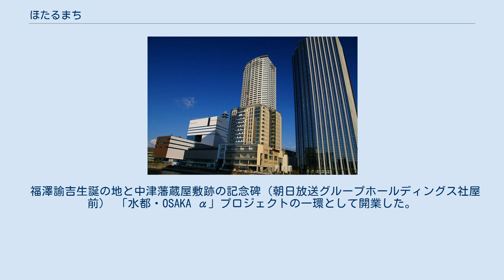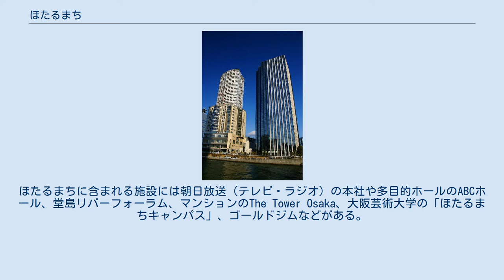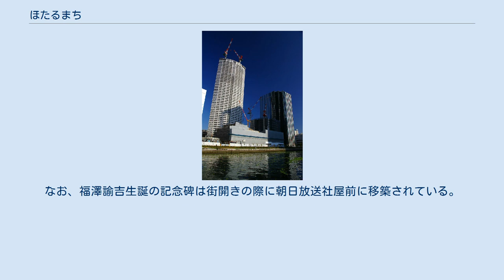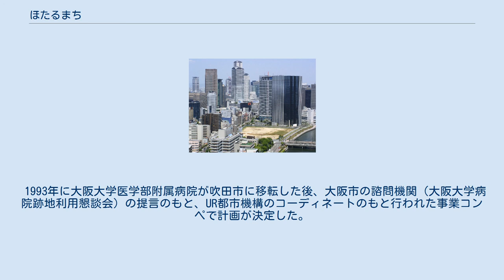ほたるまち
ほたるまち全景 ほたるまちの看板 ほたるまち (Hotarumachi) は、大阪府大阪市福島区福島1丁目にある複合施設である。
旧・大阪大学医学部附属病院跡地の再開発計画として2008年（平成20年）5月に開業した。
 福澤諭吉生誕の地と中津藩蔵屋敷跡の記念碑（朝日放送グループホールディングス社屋前） 「水都・OSAKA α」プロジェクトの一環として開業した。
現行町名は福島1丁目となっているが、旧町名は堂島浜通3丁目、すなわち、中州としての堂島にあたり、ほたるまち内の多くの施設の名称で「堂島」が使用されている。
南西端は堂島川に架かる玉江橋、北西端は曽根崎川（埋立）に架かっていた浄正橋跡（上天神南交差点）となる。
 放送局や多目的ホール、超高層マンション、レストラン、カフェ、スポーツジム、キャンパスなど、多様な施設から構成されており、隣接する大阪中之島合同庁舎と共に超高層ビル群を成している。
ほたるまちに含まれる施設には朝日放送（テレビ・ラジオ）の本社や多目的ホールのABCホール、堂島リバーフォーラム、マンションのThe Tower Osaka、大阪芸術大学の「ほたるまちキャンパス」、ゴールドジムなどがある。
 ほたるまちは、以下の大きく分けて3つの機能を備えた都市として開発された。
 リバーレジデンス堂島の3階にはかつて慶應義塾大学の「慶應大阪リバーサイドキャンパス」があったが（現在は北区のグランフロント大阪内に移転している）、この地が同大学の創設者福澤諭吉の生誕地、中津藩蔵屋敷跡であることに加えて福澤は大坂にあった緒方洪庵の適塾で学んでいたと言う縁によるものである。
なお、福澤諭吉生誕の記念碑は街開きの際に朝日放送社屋前に移築されている。
 ほたるまちの街区は、江戸時代には中津藩などの蔵屋敷で占められていた。
東側のNTTテレパーク堂島にも江戸時代には大村藩や丸岡藩などの蔵屋敷があったが、1871年の廃藩置県以降に破却された。
これら田蓑橋北詰一帯の蔵屋敷跡地は大阪駅の建設予定地となったが、結局大阪駅は堂島ではなく梅田に建設された。
 ほたるまちの街区にはその後、1883年から1902年まで現在の大阪府立北野高等学校、1902年から1910年まで現在の大阪府立大手前高等学校、1924年から1993年まで現在の大阪大学医学部附属病院が所在した。
 1993年に大阪大学医学部附属病院が吹田市に移転した後、大阪市の諮問機関（大阪大学病院跡地利用懇談会）の提言のもと、UR都市機構のコーディネートのもと行われた事業コンペで計画が決定した。
水都・OSAKAαプロジェクト推進協議会（UR都市機構、朝日放送（株）、（株）ビープラネッツ‹ビーインググループ›、オリックス不動産（株）、三菱地所（株）、住友商事（株）、関電不動産（株）、京阪電鉄不動産（株））によって再開発が行われた。
その後、2008年5月2日に街開きが行われた。
 朝日放送グループホールディングス本社ビル 堂島リバーフォーラム The Tower Osaka